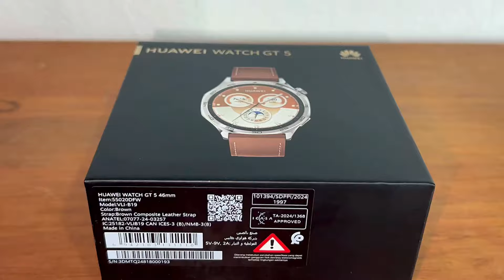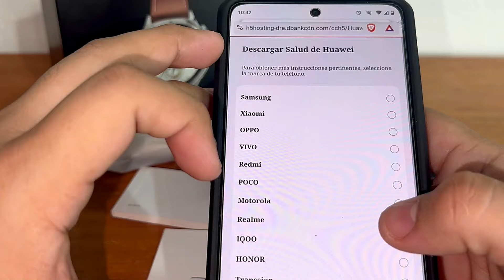Unboxing Huawei Watch GT 5 46mm